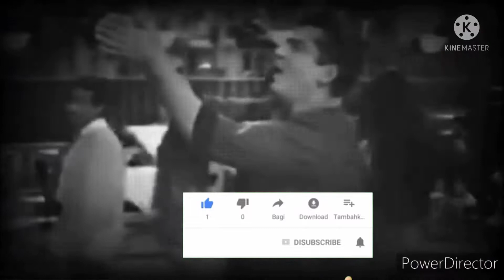free fire custom game, free fire custom gameplay, free fire custom game video, free fire custom 2021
ajju bhai vs raistar custom, ajju bhai vs raistar gameplay, ajju bhai bhai vs raistar, ajju bhai face reveal, Total gaming, Raistar vs ajju bhai, Raistar custom new video, raistar vs ajju bhai 94